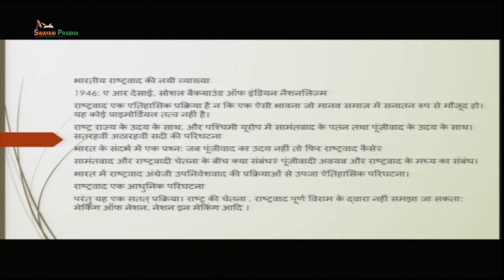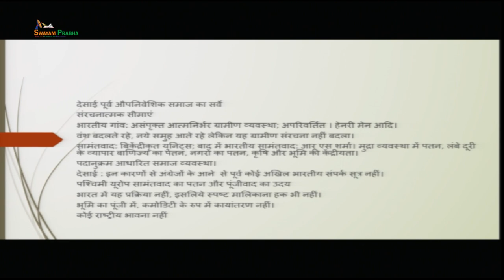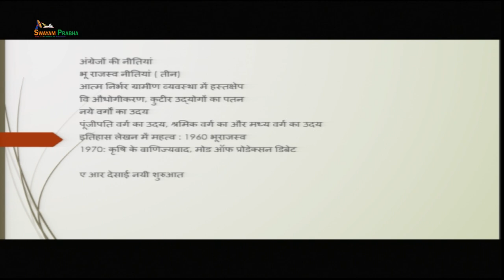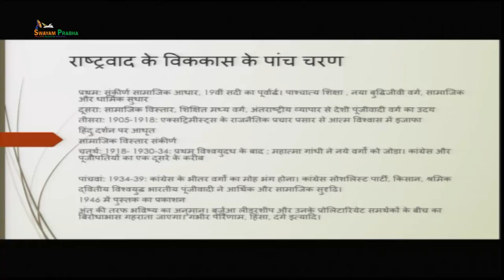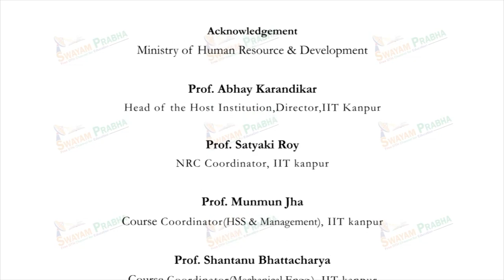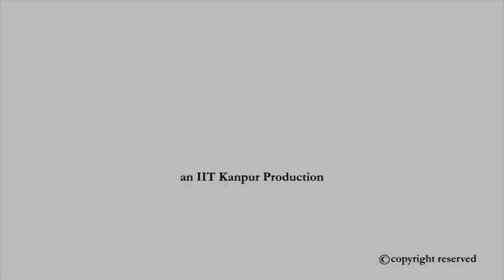मार्क्सवादी इतिहास लेखन और आर्धिक इतिहास